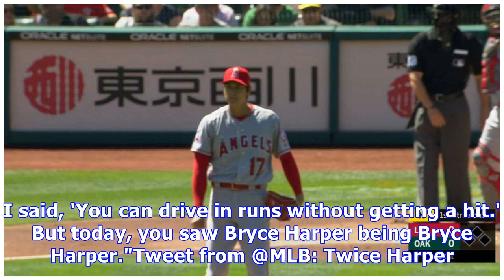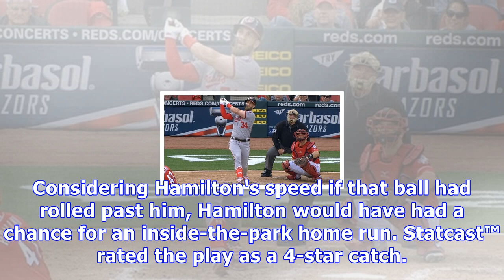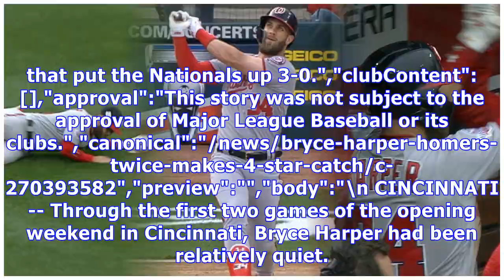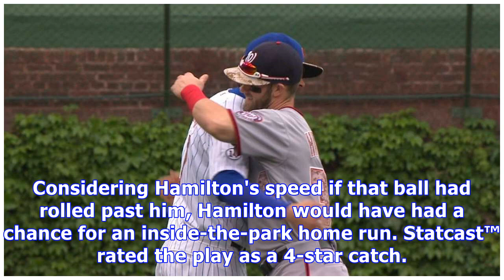Bryce harper homers twice, makes 4-star catch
All-Star puts stamp all over finale vs. Reds By Jamal Collier MLB.com @JamalCollier CINCINNATI -- Through the first two games of the opening weekend in Cincinnati, Bryce Harper had been relatively quiet. He had walked and collected a pair of RBIs with sacrifice flies, but it seemed as if it were only a matter of time until he broke out. It happened during Sunday's 6-5 victory over the Reds, as Harper left his impact all over the game. View Full Game Coverage CINCINNATI -- Through the first two g...